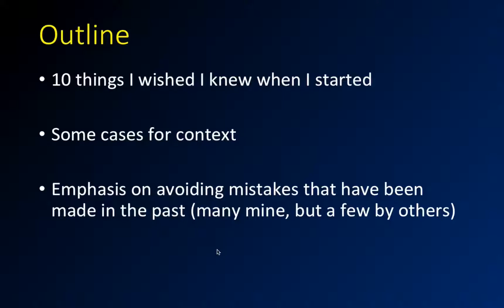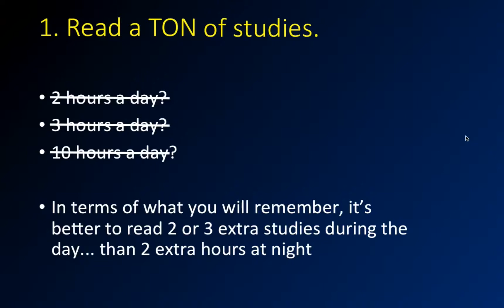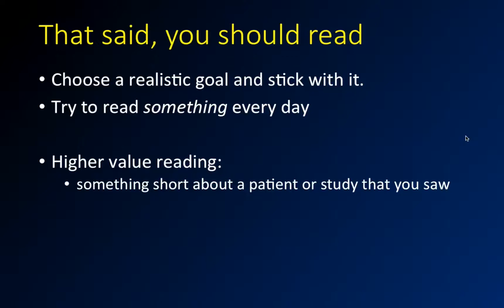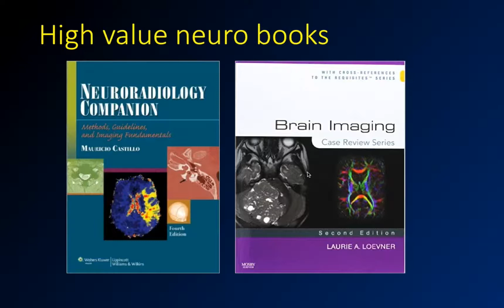Basic Neuroradiology - Chapter 1 - Read a ton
One of the key habits you will need as a radiologist is to read a lot of studies and a lot of reference books, in that order.

One of the Check out this video and additional content